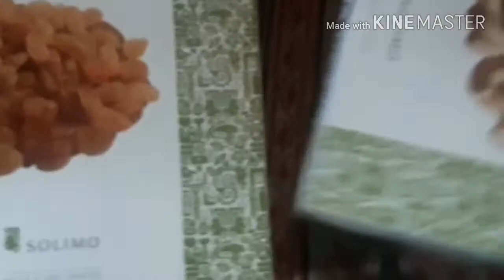My shopping of pantry from Amazon and Mahabaleshwar